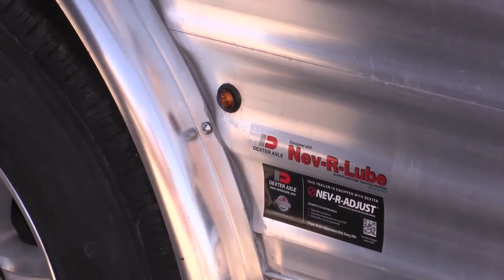2015 Aluma star 4H 17'6 SW 12' slide